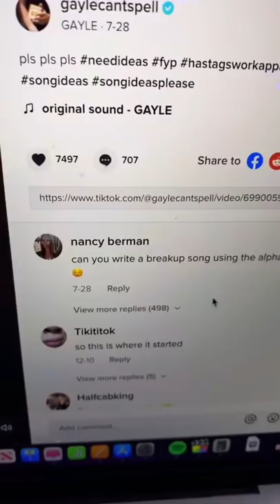The Music Industry’s Big Secret